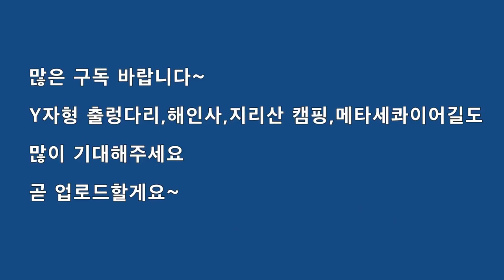버들마편초의 치명적 유혹/국내 최대 규모의 보라빛 향기 속으로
함양 상림공원의 버들마편초 그 치명적 유혹에 빠져볼까요?